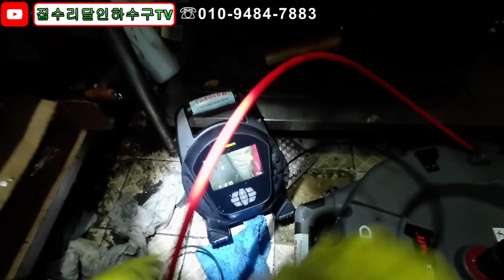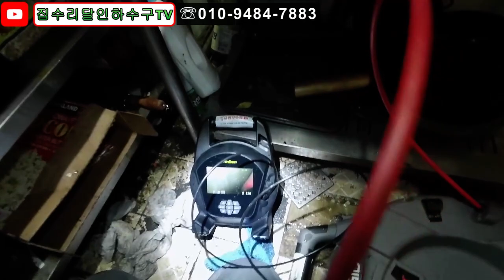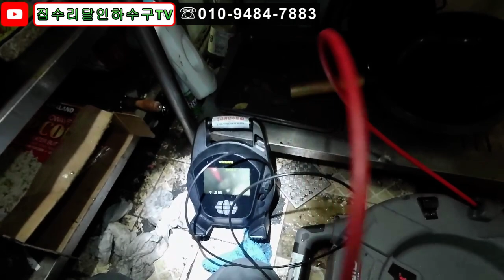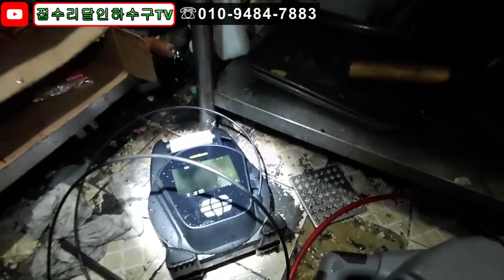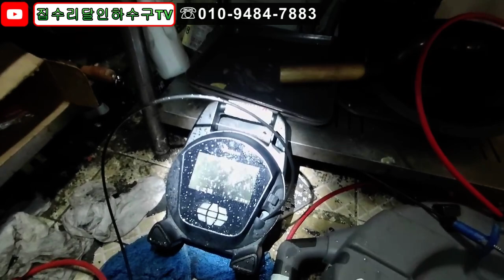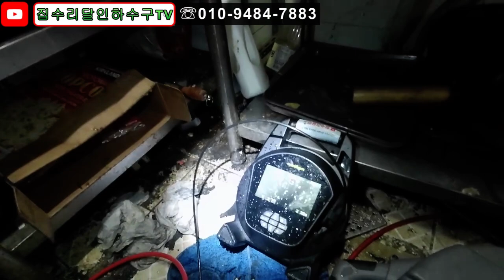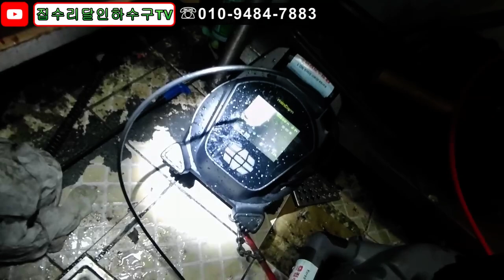korea blocked drain 041 식당주방하수구배관에 뭐가 들어가있나?